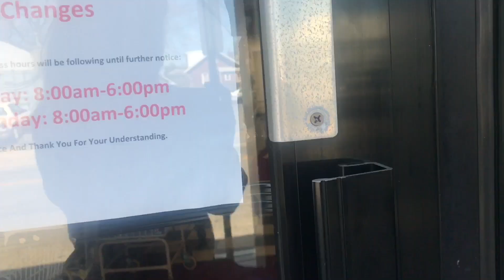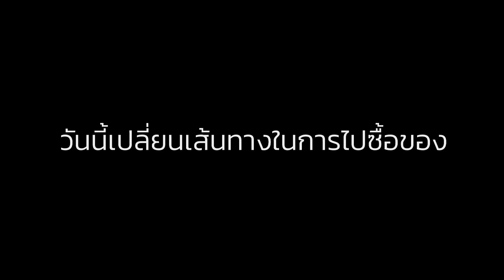ภาระกิจออกล่าหาซื้อของกินและน้ำดื่ม (ภาคต่อ) สำเร็จ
หลังจากเดือนกว่าๆ มาดูกันว่าคนที่อาศัยในนิวยอร์กมีพฤติกรรมเปลี่ยนไปอย่างไรบ้าง พาไปดูซุปเปอร์มาเก็ต ร้านซักผ้า ร้านกาแฟ